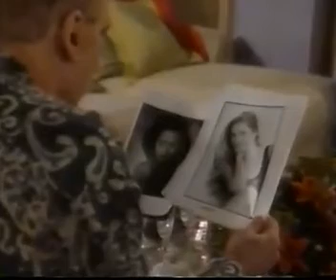Guiding Light March 18th, 1996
Guiding Light Monday, March 18th, 1996